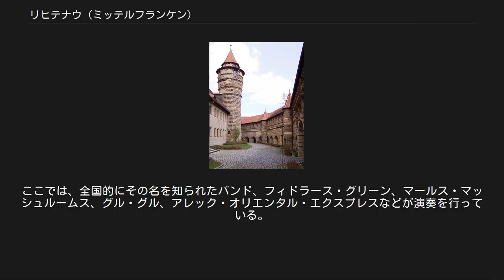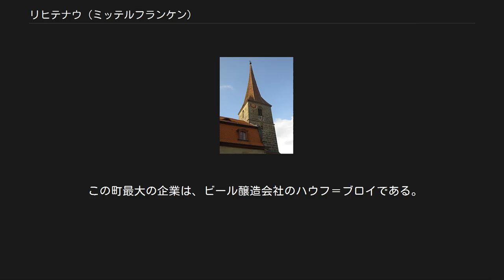リヒテナウ (ミッテルフランケン)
リヒテナウ（Lichtenau）は、ドイツ連邦共和国バイエルン州ミッテルフランケンのアンスバッハ郡に属す市場町。
 リヒテナウ（1246年に初めて文献に登場する）は、アンスバッハから約10km東、フレンキシェ・レーツァト川沿いに位置する。
 五角形の防御壁が旧市街中心部を取り囲んでいる。
この街は、ニュルンベルク城の防衛前線基地として築かれたもので、その構造はニュルンベルク城を強く思い起こさせる。
リヒテナウは、1406年から1806年まで帝国自由都市ニュルンベルクの領土であった。
 見所は、防壁沿いの三位一体教会、マルクト広場沿い旧市街中心部の市門や修復された民家などがある。
 インメルドルフ地区の教会 この町は、公式には25の地区 (Ort) からなる。
 リヒテナウの議会は首長を含め17議席からなる。
 基部は、赤、銀、青の横縞で、その上部は左右に二分割される。
向かって左は金地で、中央の分割線で半分に切られた、赤い爪や嘴をもつ黒い鷲。
向かって右は赤と銀の斜め帯で5分割。
 リヒテナウ要塞の内側 ブランデンブルク＝アンスバッハ辺境伯の領土の内部に位置するニュルンベルク市の戦略上の前線であったことが、リヒテナウに戦いの歴史をもたらした。
 リヒテナウ要塞は、中世の水城に由来する。
第二次辺境伯戦争の時代、1553年にこの城は破壊された。
ニュルンベルク市はここに全く新しい防衛施設（とはいえ、その設計は建築家アントニオ・ファッツーニの古いものによっている）を建設した。
この建設は1600年頃にまで及んだ。
リヒテナウ要塞はルネサンス建築の傑作であるが、軍事施設としてはやがて時代遅れなものとなって行き、攻城砲による攻撃に対抗できるものではなくなっていった。
現在この要塞は、バイエルン州によってニュルンベルク州立文書館の分館として利用されている。
要塞の中庭と城壁の回廊は、日中であれば見学可能である。
 毎年7月に郷土愛好会がブルクフェスト（城塞祭り）を開催している。
この祭りの期間の2日間、この城塞は市民に公開される。
 1978年からインメルドルフに『ヴァイセ・ロス』というミュージック・パブが開業し、世界的な注目を集めている。
ここでは、全国的にその名を知られたバンド、フィドラース・グリーン、マールス・マッシュルームス、グル・グル、アレック・オリエンタル・エクスプレスなどが演奏を行っている。
1994年以降、この店は、毎年『インメルドルフ・オープン・エア』と呼ばれる音楽イベントを開催しており、1000人ほどの観客がこのイベントを訪れる。
 この町最大の企業は、ビール醸造会社のハウフ＝ブロイである。
 リヒテナウ＝ヴァイカースホーフ・ゴルフクラブは1978年に創立され、現在では全国的に知られたクラブとなっている。
 （本書は、ドイツ語版の参考文献として挙げられていたものであり、日本語版作成時に直接参照はしておりません。) （いずれもドイツ語サイト）